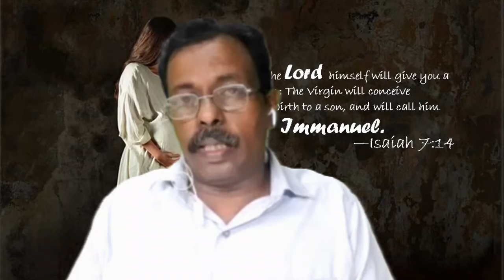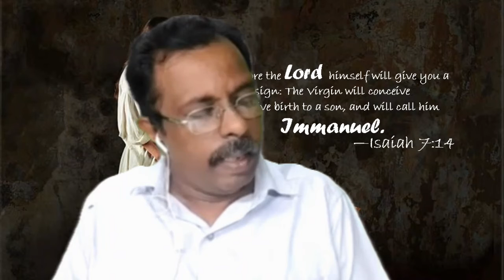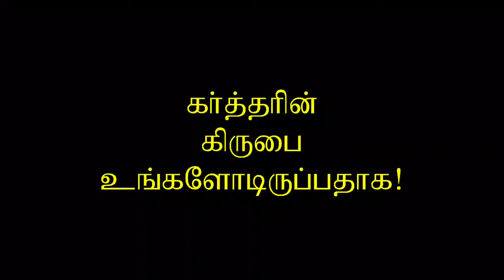47.ஏசாயா 7:14 கூறும் கன்னிகை கன்னிப் பெண்ணா இளம் பெண்ணா? Virgin or young woman in Isa 7:14? Dr. HRK